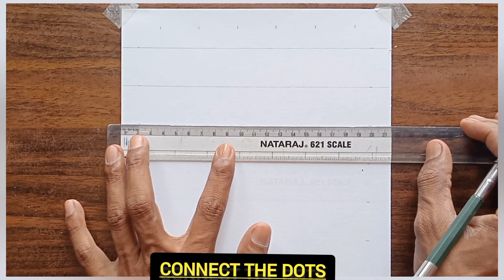Drawing @SidhuMooseWalaOfficial | Step by step outline tutorial | Sidhu moose wala drawing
Drawing @sidhumoosemalaofficial | Step by step outline tutorial | Sidhu moose wala drawing

hit likes.

lots of 🙏❤️
Cover Tropic
Drawing
295
Pencil drawing
How to draw
Outline tutorials
Drawing sidhu moose wala
Drawing sidhu moose wala easy step by step
How to draw sidhu moose wala
Sidhu moose wala drawing
Sidhu moose wala drawing video
Sidhu moose wala video
Drawing video
Tutorial drawing
Easy drawing
Sidhu moose wala 295
The artist 🎨